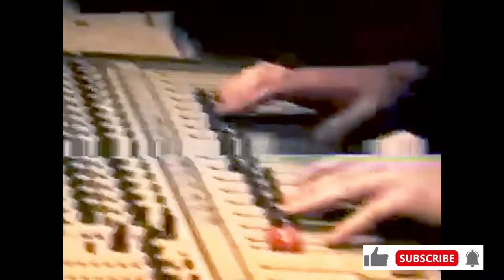Mid Ocean Recording School: MY Project1992: Featuring The 3 Yahoo's ! Student Recording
Mid Ocean Recording School: MY Project1992: Featuring The 3 Yahoo's !  This is my Student Recording.

The video camera as you can tell is a bit old and the video quality is a bit poor.
The audio recording is great and I thought I would chop up some of the 3-4 hours of video we did that day to make this 6.5 minute video.

Back in 1992 I was a student at Mid Ocean Recording School in Winnipeg Manitoba Canada...Now called Mid-Ocean School of Media Arts (MOSMA).

I was excited to have a few buddies from high school to help me with my recording project:

The 3 Yahoo's are:
Chris Sobkowich: Guitar
Kevin Sobkowicz: Bass
Keith Dzedzora: Drums

Big thanks to Kelly Jacques for the camera work, my classmate Richard,, and the folks at Mid Ocean.

Crank it up and enjoy!

Jimmy_d